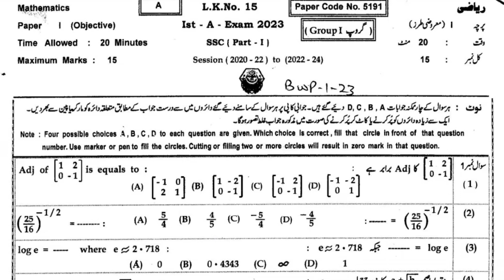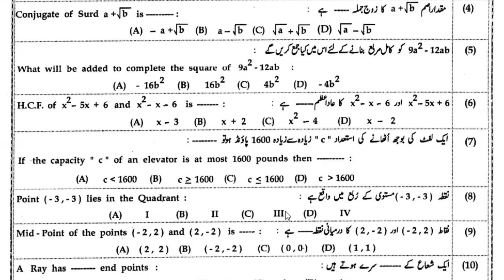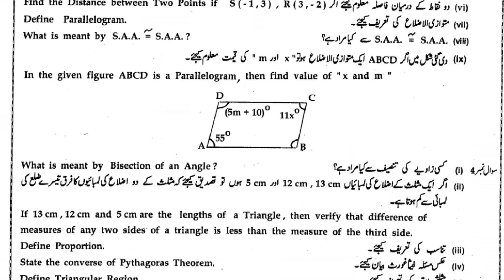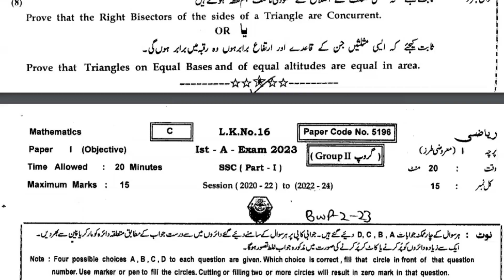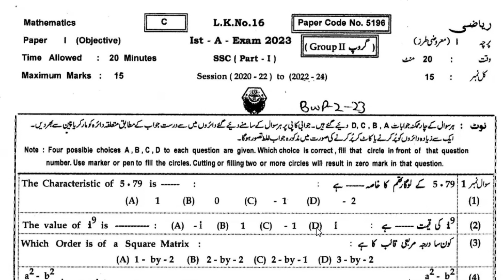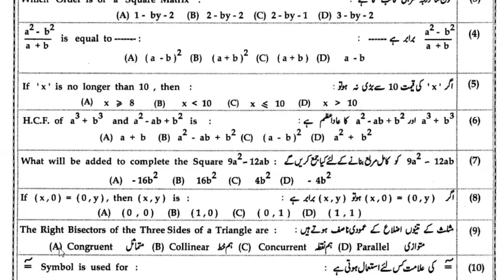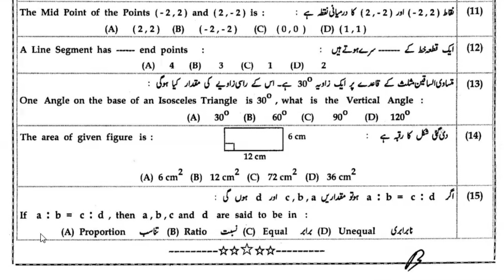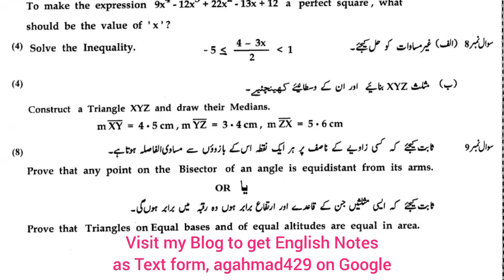Past Paper of 9th Math, Bahawalpur Board 2023